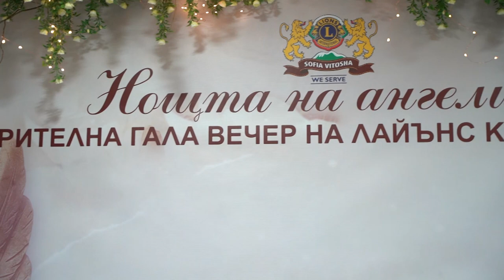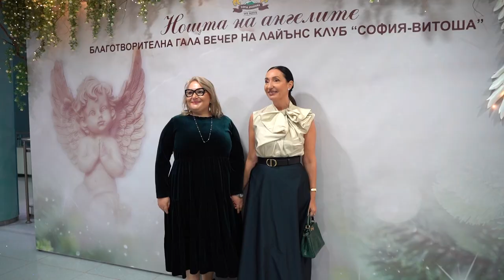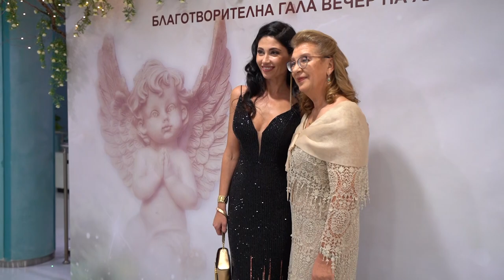Lions Club - Нощта на ангелите 2021 Репортаж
Lions Club София Витоша събра над 105 000 лева на благотворителна вечер

В духа на празника на Света Екатерина, Lions Cub София Витоша обедини приятели, благодетели и съмишленици на благотворителна вечер под мотото „Нощта на ангелите“.
По време на събитието бяха събрани над 105 000 лева, изчислени в куверти, предмети от търга и дарения.
Президентът на клуба – Искра Орешарова лично благодари на гостите за доверието и подкрепата, а миналогодишният председател - Анелия Петкова отчете благотворителните дейности, извършени по време на пандемичната година, сред които:
1. закупуване на апаратура за телемедицина на стойност 102 000 лева и дарена на четирите градски болници – 1-ва, 2-ра, 4 -та и 5 - та;
2. финансиране закупуване на арфа за музикалното училище – „Любомир Пипков, с изпълнение на която започна вечерта
3. участие в каузи на други „Лайънс“ клубове и подкрепа на проекта „България срещу диабета“.
На състоялата се благотворителна вечер събраните средства ще бъдат предназначени за:
1. дарение на стойност 52000 лв. за довършителните работи за изграждане на учебна кухня към професионален център “Надежда” на благотворителната организация – „Светът на Мария“
2. дневен център за социална интеграция и професионално обучение на младежи с физически и интелектуални увреждания към училище за незрящи - „Луи Брайл“;
3. закупуване на ротаметри за подаване на кислород за белодробната болница – Света София, както и за други предстоящи каузи.
Водеща на вечерта бе журналистът - Евелина Пaвлова, а на търга – бизнесдамата - Мая Косева. В официалната програма се включиха известните, брилянтни изпълнители - Васил Петров, Гери Николаева и Владо Димов.
За четиринайсетте години от своето създаване, благотворителната организация ЛК „София Витоша“ e реализирала редица каузи, изчислени в предмети, труд и финанси за около 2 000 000 лв.